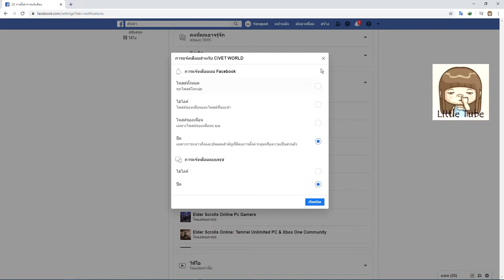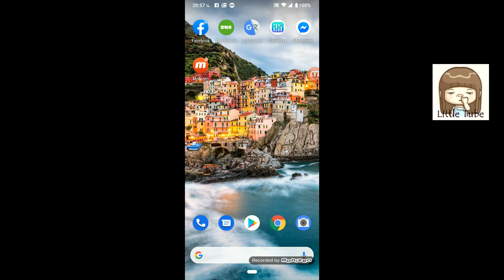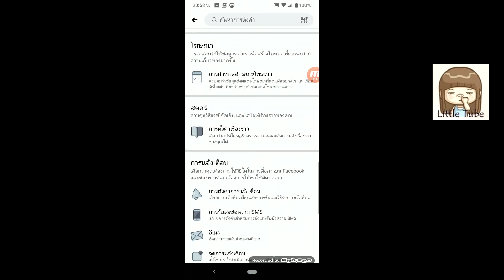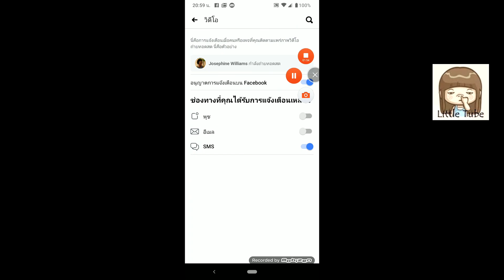วิธีปิดการแจ้งเตือน Live Facebook / ทั้งในคอมพ์และมือถือ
ทั้งวิธีปิดและวิธีเปิดนะครับ  แล้วแต่ชอบเลยแล้วกันครับ